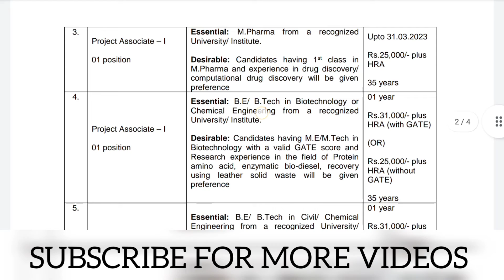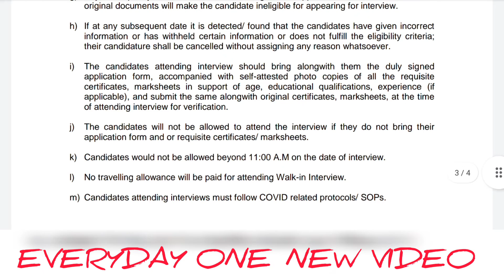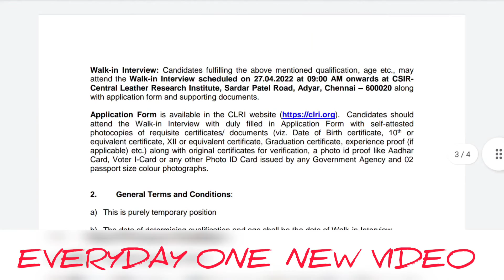மத்திய அரசின் மாபெரும் வேலை | Central government jobs | Govt jobs | CSIR | CasualwithBM